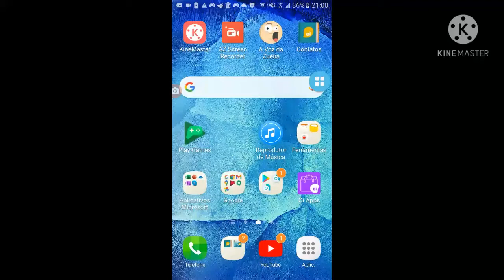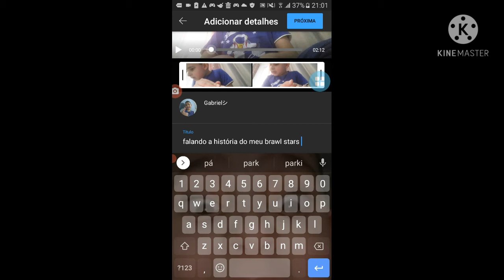Como fazer Estreia de Vídeo no YouTube Pelo Celular (Atualizado 2021)